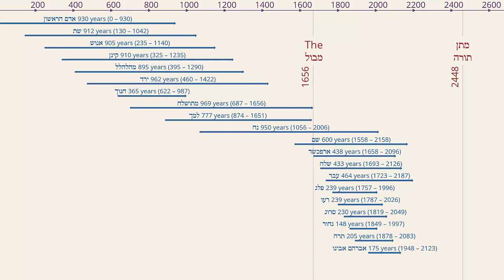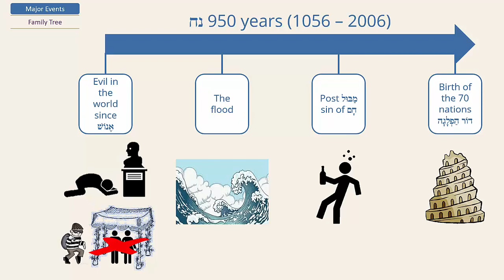Jewish History - Video 8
The second 10 Generations from Noach until Avraham Avinu and the general events surrounding Noach